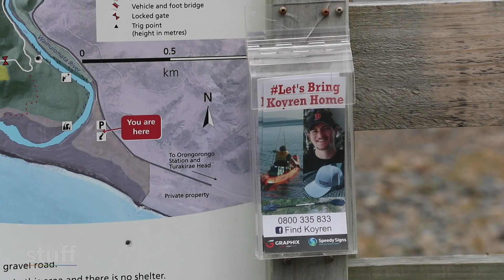Koyren Campbell: Land, sea, air search for missing kayaker continues | Stuff.co.nz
Missing fisherman Koyren Campbell​'s parents live in hope the sea will return their son to them, a month after his kayak was found floating off Wellington’s south coast.

Koyren’s boss, David Downer​, has spent the last four weeks searching by land, sea and air - his dedication to bringing Koyren home has taken him around an arc of lower North Island coastline from Paraparaumu in Kāpiti to Pōrangahau in Hawke’s Bay.

Downer wants to keep the search in the public consciousness and said he’d keep looking for as long as he was able.

“You don’t have to go out to look for him, but if you're walking along the beach or out in the boat, just keep an eye out for anything unusual – he could be anywhere. The way the winds and currents change, if he’s not there today, he could be there tomorrow.”